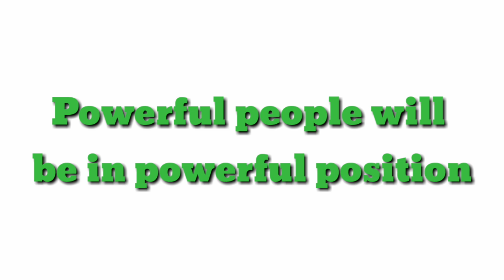జూనియర్ పంచాయతీ కార్యదర్శి - Case postponed to (21-01-2019)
This Video gives information regarding the court case  Junior Panchayat secretary as on 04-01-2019.

Case has postponed to 21 January 2019

Regards
PRATHIBHA YouTube Network